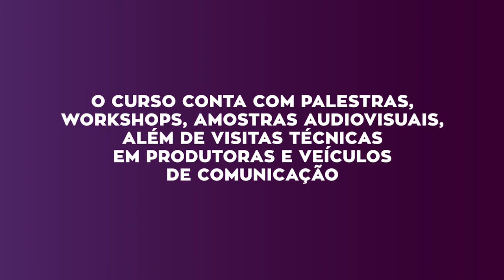PRODUÇÃO AUDIOVISUAL NA FIB É NOTA 4 NO MEC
Você gosta de produzir vídeos nas suas diferentes linguagens? Vem pra FIB e potencialize suas habilidades no curso de Audiovisual!

Conheça alguns dos diferenciais:
- Alunos premiados nacionalmente e internacionalmente
- Produção de material para exibição na TV FIB
- Estúdio de Multimídia, fotografia e laborató
rio Apple MAC
Faça a sua melhor escolha. Faça FIB!